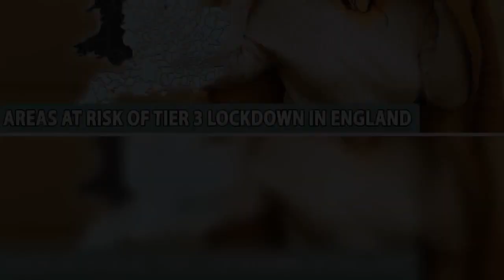Areas at risk of being plunged into tier 3 lockdown next